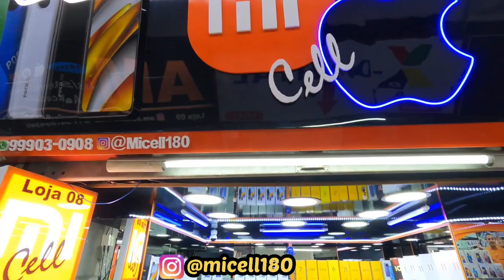CELULARES - NOTE 11 5 G LANÇAMENTO E PREÇOS BAIXOS NA RUA SANTA IFIGÊNIA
Compre celulares com preços baixos e eproveite para conhecer o lanlamento da semana Redmi Note 11S confira.

 Rua Santa Ifigênia N 180 loja 08 Centro de São Paulo confira.

 🔥🔥🔥 🔴🔴🔴 DICAS PARA GANHAR DINHEIRO E MUDAR SUA VIDA 🔥🔥🔥 🔴🔴🔴

celular barato,ofertas de celular
promoção de celulares
promoção de celular
celular na santa efigenia
xiaomi e realmi
xiaomi,iphone 13
iphone 11
iphone 13 pro max
comprar celular no aliexpress
comprar celular en estados unidos
comprar celular na shopee